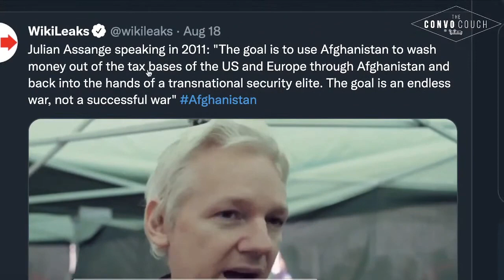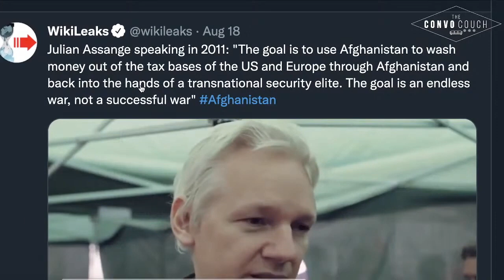What’s Next in Julian Assange Case?! w/ Kevin Gosztola and Steve Poikenon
Kevin Gosztola and Steve Poikenon join The Convo Couch to discuss the Assange case.

Segment recorded on August 20th, 2021.
Have your chat appear ON-SCREEN!

or
Keep Up With THE CONVO COUCH 🛋